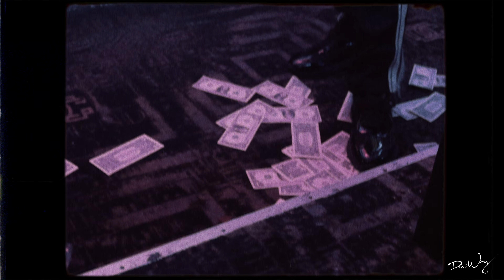3Problems Rello - Heavenly Angels ( Official Music Video )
stream/Download " Heavenly Angels " out now all platforms .